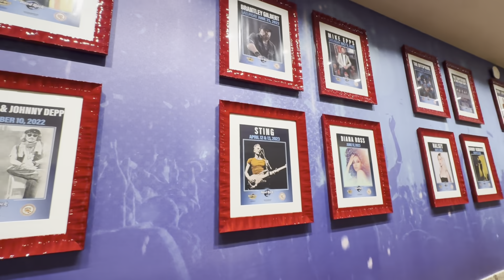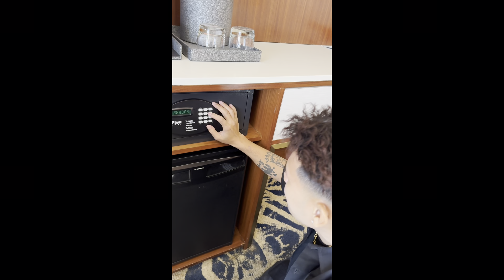ครั้งสุดท้ายที่ได้เจอกันอเมริกาผมก็ไม่รู้ว่าจะได้ได้มาอีกเมื่อไรขอบคุณทุกคนมากที่ see You Again🥺🇺🇸